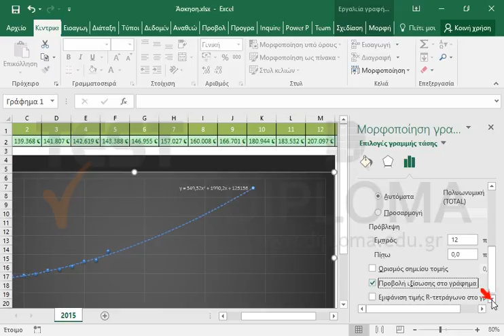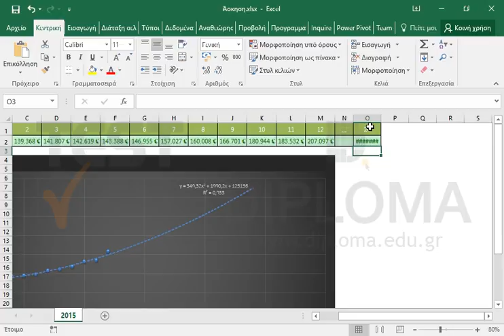Στο γράφημα του φύλλου φαίνονται τα έσοδα μιας εταιρίας για τους τελευταίους 12 μήνες. Θέλουμε...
Στο γράφημα του φύλλου φαίνονται τα έσοδα μιας εταιρίας για τους τελευταίους 12 μήνες.
Θέλουμε να δημιουργήσουμε ένα μοντέλο ανάπτυξης αυτής της εταιρία για τον επόμενο χρόνο.
Στο γράφημα του φύλλου δημιουργήστε μια γραμμή τάσης με πρόβλεψη εμπρός για 12 μήνες.
Φροντίστε να φαίνεται τόσο η εξίσωση όσο και το R-τετράγωνο στο γράφημα. Επιλέξτε τον κατάλληλο τύπο γραμμής τάσης που να συμπίπτει περισσότερο με τα πραγματικά δεδομένα.
Χρησιμοποιώντας τον τύπο που φαίνεται στο γράφημα κάντε μια πρόβλεψη για τα έσοδα στους 24 μήνες στο κελί Ο2.
Πρόβλεψη που να δίνει διπλάσια ή μεγαλύτερα έσοδα δεν θεωρείται ρεαλιστική.